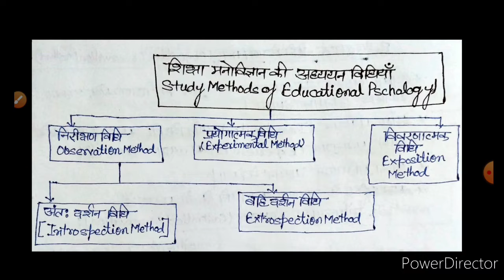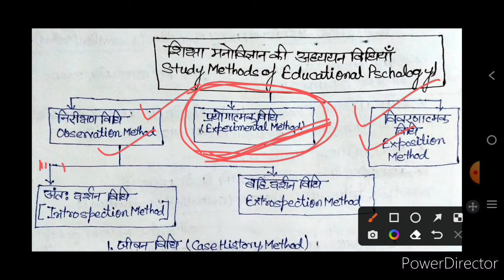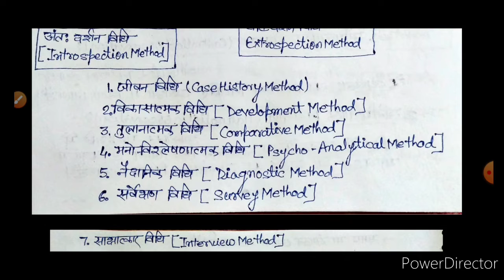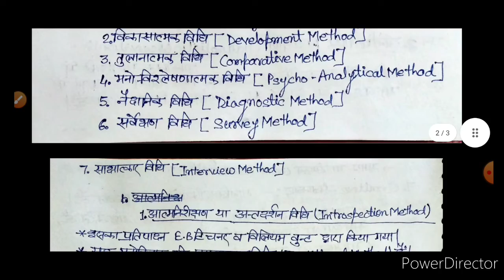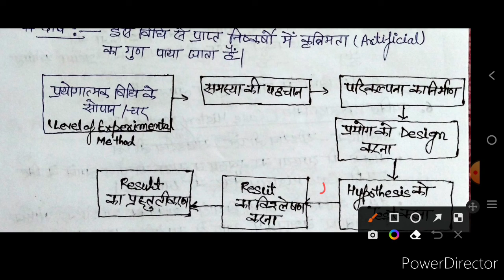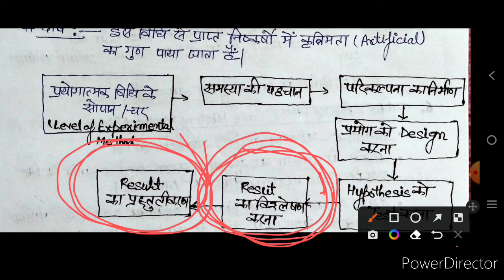बाल मनोविज्ञान / child psychology Class -03 for supertet_2022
Super Tet बाल मनोविज्ञान Class -03/ super Tet child psychology class / CDP class for DSSSB, kvs
Super Tet बाल मनोविज्ञान Class
 super Tet child psychology previous year question
stet CDP class
Super Tet child development class
super tet child development and pedagogy class
super tet child development and pedagogy previous year question
stet CDP class
बाल मनोविज्ञान / child psychology Class -03 for